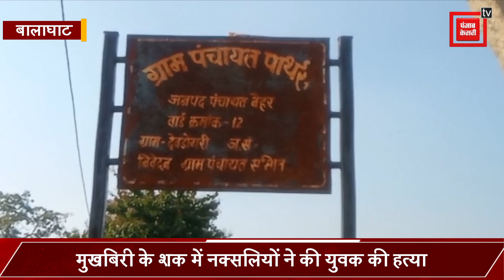लाल आतंक का कहर! मुखबिरी के शक में नक्सलियों ने कर दी युवक की हत्या, शव के पास पर्चे भी फेंके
Also Watch ►